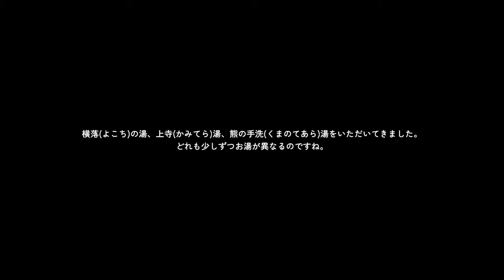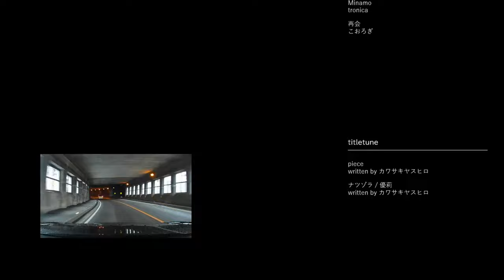【drive】国道117号全線走破／長野県長野市→新潟県小千谷市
三桁国道全線走破シリーズ。
長野県長野市と新潟県小千谷市を結ぶ国道117号を、起点から終点へ走りました。JR飯山線と千曲川・信濃川に並行し三様織りなす風景。倍速映像と音楽で旅の風景をお楽しみください。